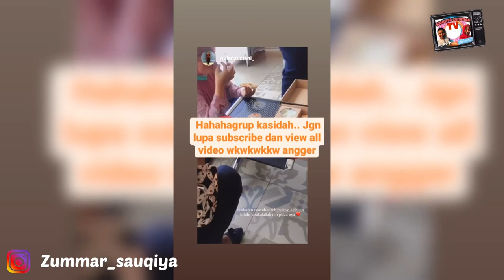SYUKURAN GAJI PERTAMA YOUTUBE DI KANTOR II PIZZA LIMO 1 METER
Syukuran nihh